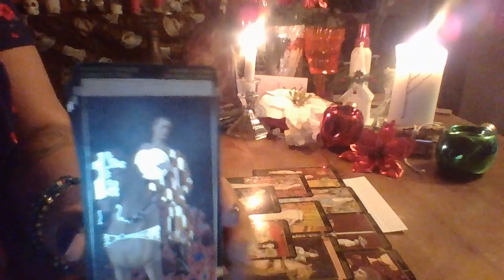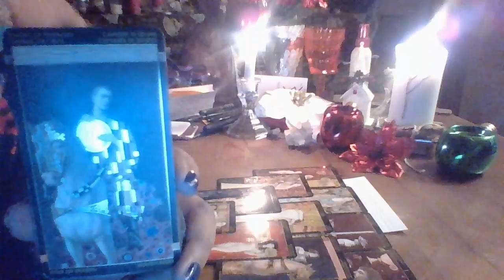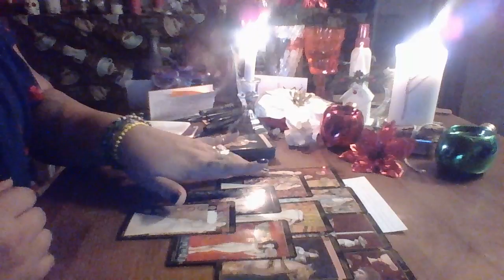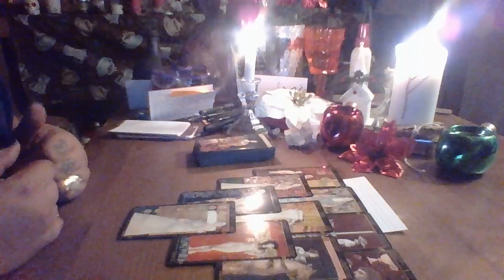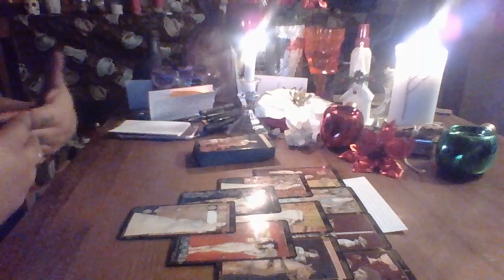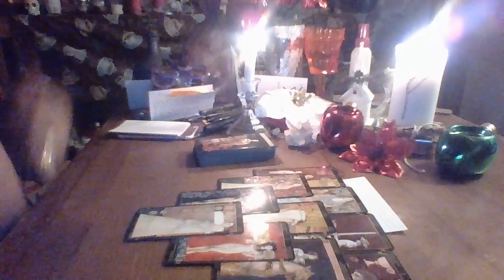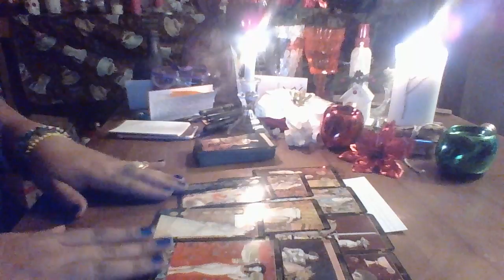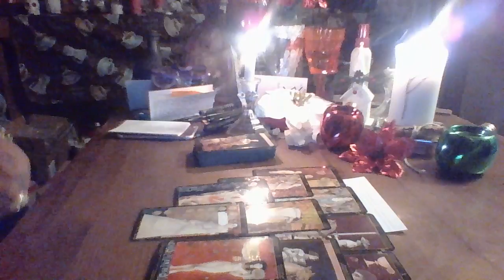Pisces January 2018 "Kicking off New Year"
Pisces tarot reading for January 2018

3 Card Reading $15.00
30 Min Reading $50.00
1 Hr Reading $85.00